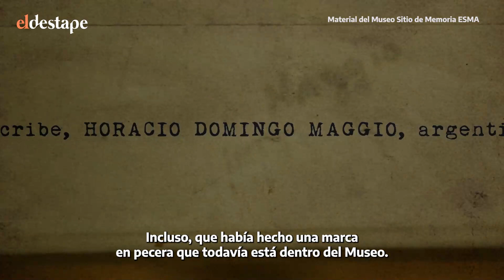Huida del infierno de la ESMA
Horacio Domingo Maggio, conocido como "nariz", estuvo detenido en la Escuela de Mecánica de la Armada por más de un año. Un día aprovechó un descuido de los militares para escapar. Pudo volver con su familia, pero tiempo después el monstruo cívico militar lo volvió a atrapar.